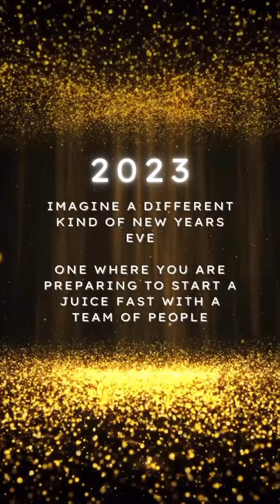NYE GROUP JUICE FAST CHALLENGE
Get the support YOU NEED in my community TODAY!

and click MEMBERSHIP & JOIN US today.

LEARN EVERYTHING I KNOW AND FOLLOW ME EVERYWHERE I GO! To schedule a FREE 5-10 minute call with Jules book Support, knowledge and accountability are the keys to success in a healing diet - join our FREE community online - The Raw Vegan Family on Discord - Here is the link to join the family for FREE

Join us!

It is the LAST WEEK to sign up for the NYE Group Juice Fast Challenge!

Why this is the BEST deal of the whole year at howtojuicefast.com

*Week day daily group meetings with team and Jules

*Breathwork instruction for cravings

*Scheduled motivational guest speakers

*15 minute phone calls to Jules house phone when in need of a private chat

* Juice Recipe ebook

*Juice Fasting Protocol

* Daily Log

*Fun pregame party even at 8:30 pm EST on NYE - 1 hour long meet and greet with the team video chat on Discord

* Private 24/7 access to NYE challenge discord group

* We will take photos of every juice we drink and post it to keep the team motivated!

* Option to meet in video chat with team mates at any time you both prefer on discord

* Hundreds or even thousands of dollars worth of savings on original one on one coaching packages.

Who’s going all in for 2023?!

You now have zero excuses.

This program provides every thing you need to succeed and make your health goals a reality this year.

Additional details in highlights!

LETS MAKE 2023 THE BEST YEAR YET!!

Visit howtojuicefast.com today for more resources.

°I offer 3,10, 30 & 90 day juice fast coaching packages

°Check out Zen Cleanz, a 1 day colon cleanse to remove mucoid plaque & undigested matter in the gut